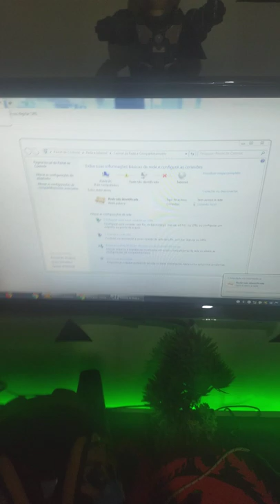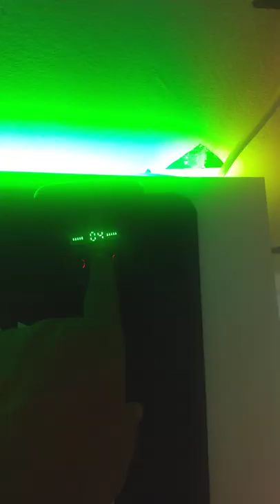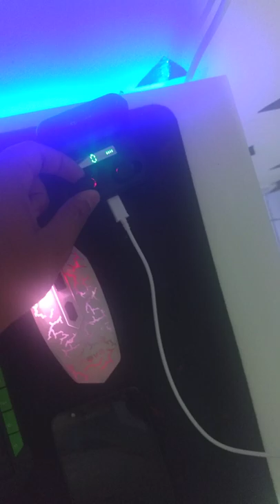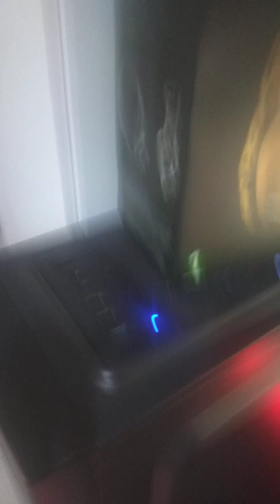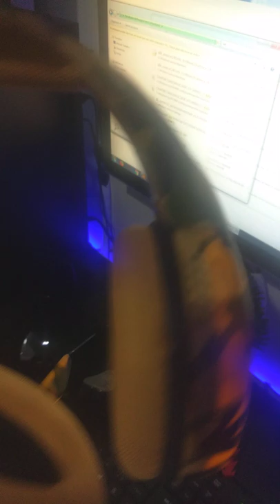Headset gamer ph305! teste Deu primeira.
Ola pessoa se escrava no meu canal e assiona o sininho para receber as notificações de novos vídeos para vcs.

Deu um like para alimentar o canal👍🏻

Terá muitos conteúdos de  informáticas, consoles, jogos e compras onlines em lojas.

Para as donas de casa terá: dicas de limpeza aonde será feitas live pela minha esposa já que o canal é dos dois👍

Segue o nosso canal: live do casal JeG